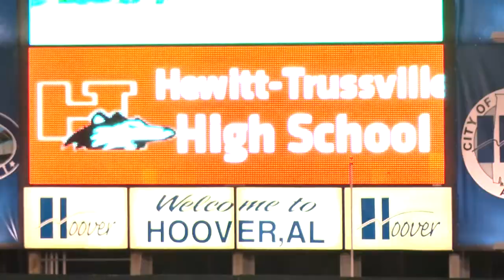Hewitt Trussville High School Husky Band